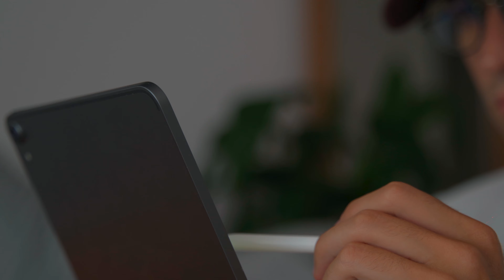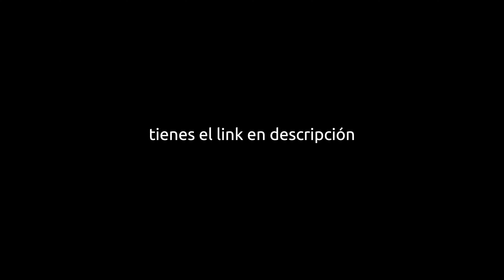TECLADOS para MAC ⌨️ APPLE vs LOGITECH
TECLADOS para MAC ⌨️ mis favoritos

Muy buenas familia, hoy os vengo a hablar de dos teclados que llevo tiempo utilizando en el día a día y que creo que os van a gustar bastante. Todo ello en formato vlog, ya sabéis, lo que a mi me gusta, y espero que a vosotrxs también.